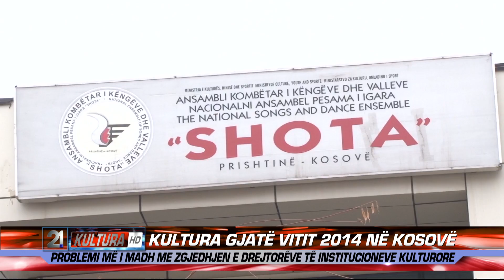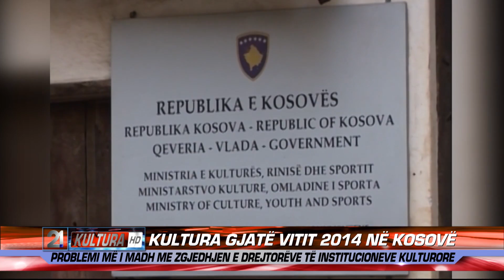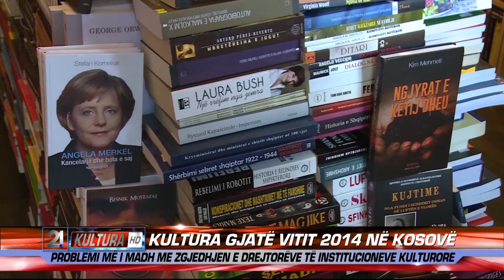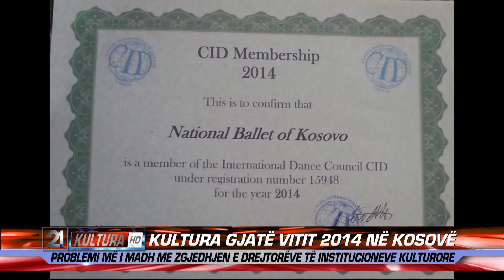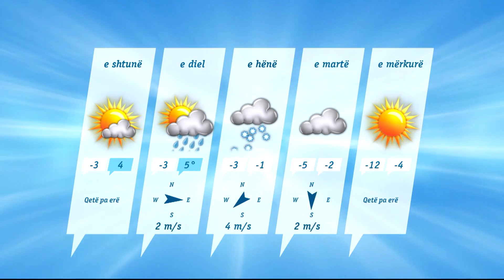21 Live News 02.01.2015